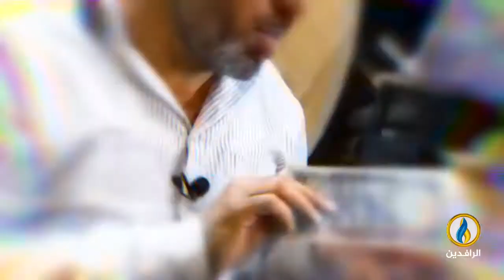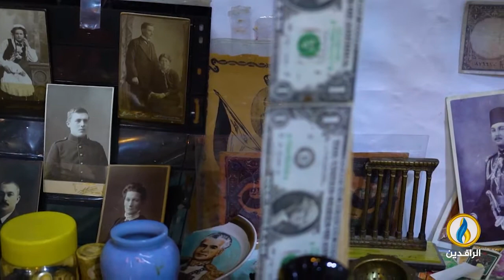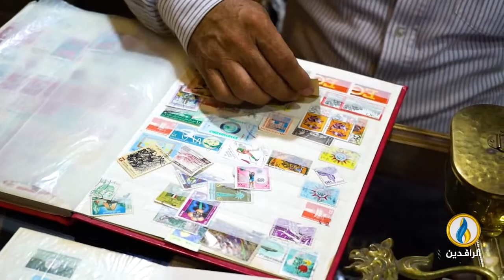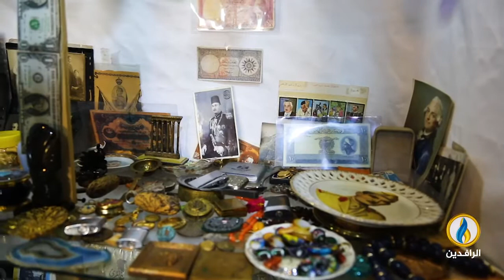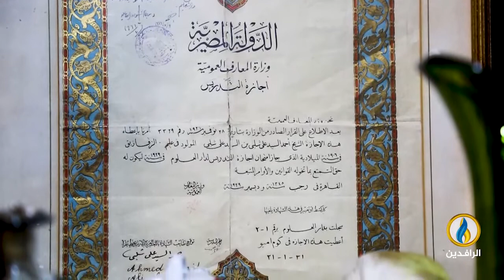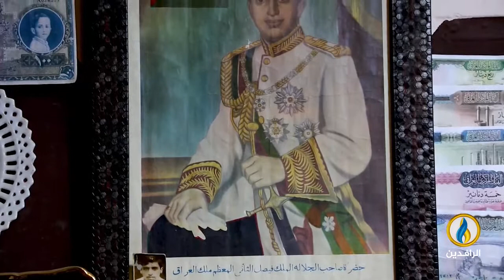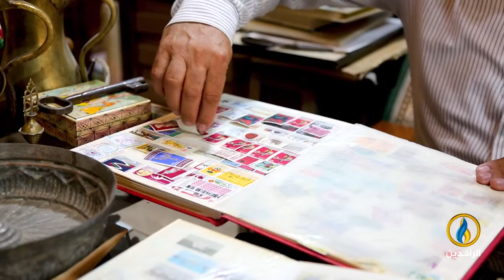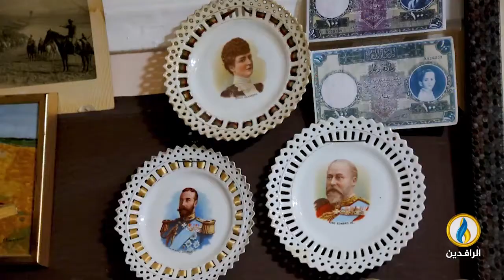أعمال_وأرزاق | مناف الشريف - تاجر "أنتيكات"